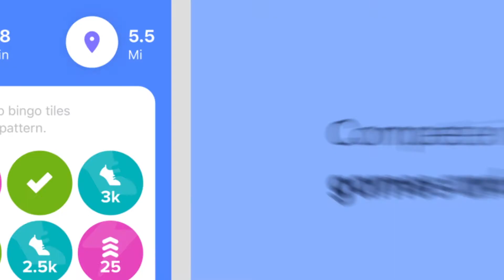Smartband Fitbit Inspire 2 - Prezentare | Flanco